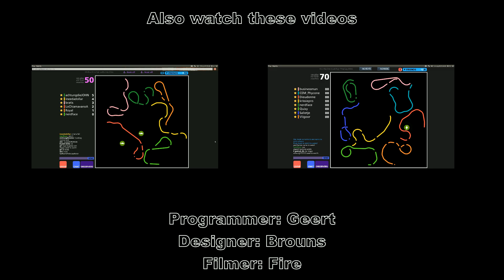Curve Fever 2 | October tournament 2012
This is the October tournament 2012 on Curve Fever 2 (Achtung die Kurve)!
Participants: velu_, Awesome One, kristianboy, Viigoor, noahthegamer, Chaoseadra, Fire, el babinjo.

This tournament was full of lags.
Player "ineedadollar" qualified for the finals, but could not get into the room. I (Fire) had a tie break with Chaoseadra in the semi finals (but Chaoseadra went through, we flipped a coin), so I played in ineedadollar's spot.

No music because of copyrights, you can put on your own music if you want :D

Curve Fever 2 Programmer: Geert
Curve Fever 2 Designer: Brouns
Filmer: Fire

Recording program: ffmpeg
Editing program: Kdenlive
Recorded on: Ubuntu 12.04 LTS 64-bits